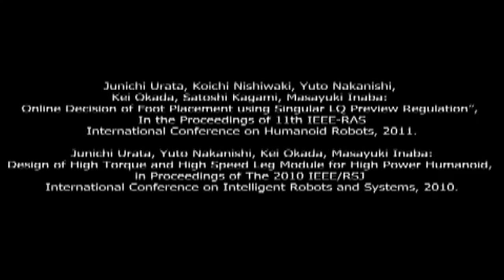High-Power Robot Legs Can Jump, Balance (New Version)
University of Tokyo's JSK Lab researchers have developed a high-torque, high-speed robotic leg for based on a novel electrical actuation system.

Yes, I fix'd this video. You're welcome.